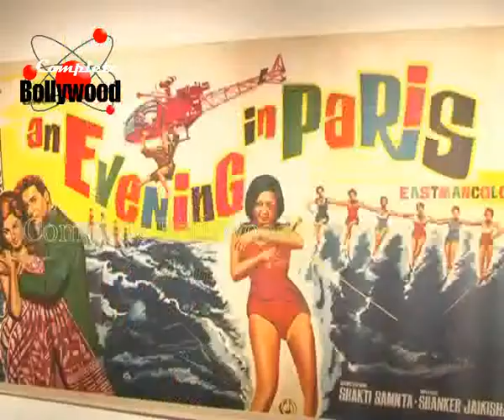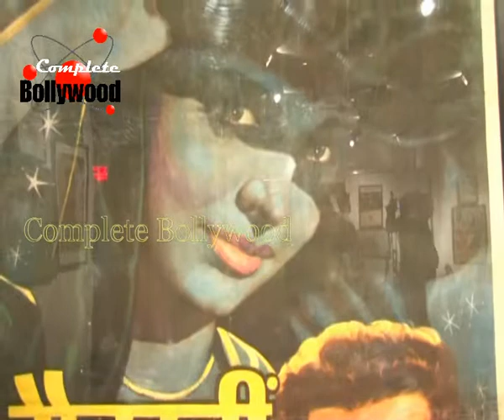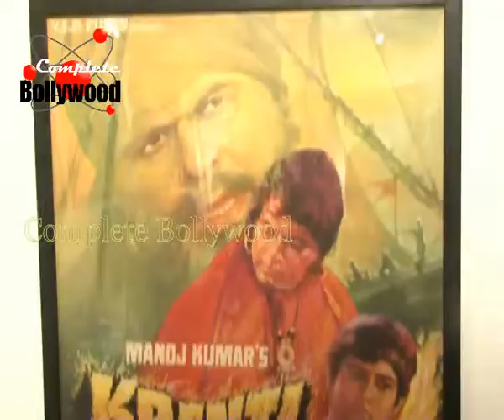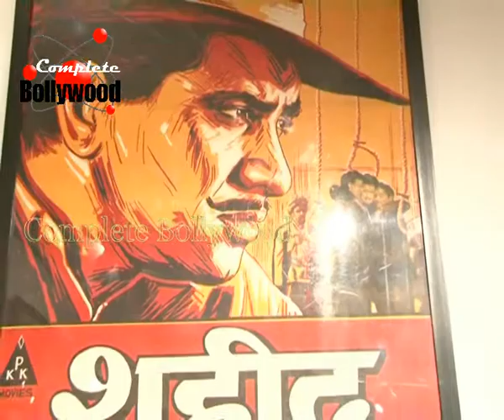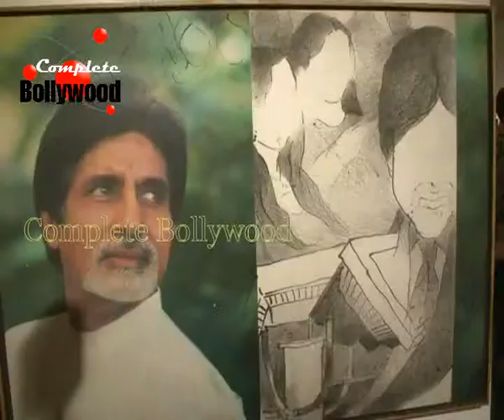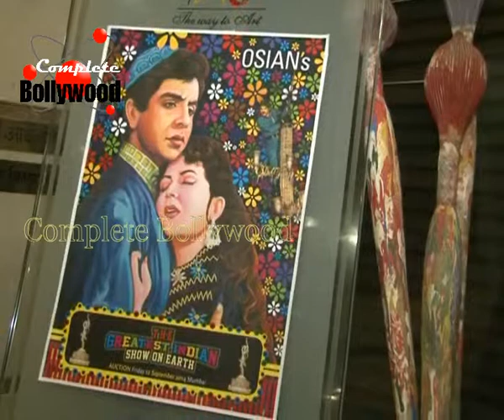Kiran Rao,Vikramaditya, Kunal Kapoor at ‘Osians’ 220 Rare Items of Indian Cinema from 1930 1970 3